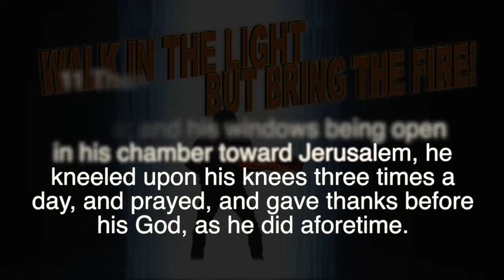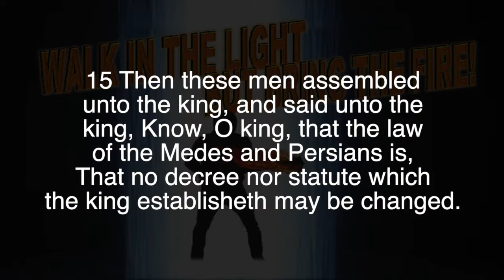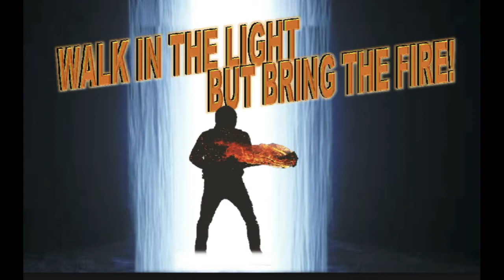Bible Study - 08-31-2022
" Walk In the Light, But Bring The Fire 🔥 "